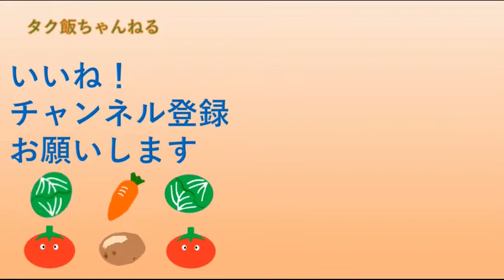キノコおこわ フライパンで作る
キノコおこわ フライパンで作作りました
炊飯器で作るより、固めに出来ます。
めちゃ旨まです。